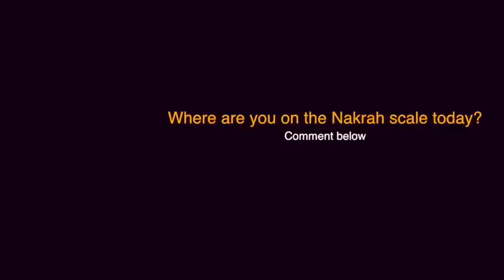Brown women on Valentine's Day!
The only time of the year they'll go from Savage to nice!